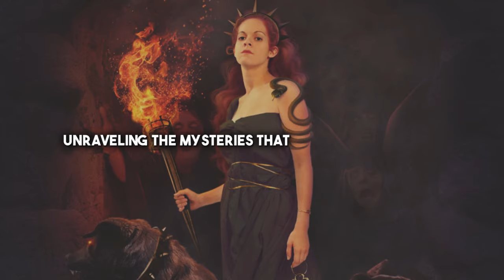The Untold Stories Of The Goddess Hecate - Greek Mythology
Greek Mythology, Hecate, Witchcraft

In the vast tapestry of ancient mythology, Hecate, the goddess of magic, stands as a figure both revered and enigmatic. Known as the mistress of the occult arts, she wields immense power and holds a prominent place among the pantheon of Greek deities. However, amidst the well-known tales of Olympus, there lies a realm of hidden narratives that weave an intricate web around Hecate's persona. Thus, today, we will embark on a journey of discovery, delving into the lesser-known stories of Hecate, unraveling the mysteries that have long remained concealed!

📽️ Video’s about Greek Mythology, Myths and Mysteries.
🖊️ Written, voiced and produced by Mystic Tales & Wonders